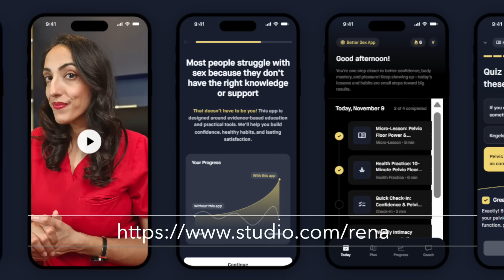How Many Times Should You REALLY Ejaculate for Better Prostate Health?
Can ejaculating more often really lower your risk of prostate cancer—or is that just internet myth? In this video, Dr. Rena Malik breaks down what the prostate actually does, why ejaculation frequency might matter, and the science behind the “cleaning the pipes” theory. She walks through large long-term studies showing how men who ejaculated more frequently had a lower risk of prostate cancer, explains how inflammation, hormone levels, and stagnation in the gland may be involved, and puts those numbers into realistic context so you don’t treat ejaculation as a magic shield.

Ejaculation Frequency and Prostate Cancer: CAPLIFE Study. World Journal of Men's Health.

▶️Chapters:
00:00 Introduction
00:19 Prostate
01:08 Why does the frequency of ejaculation matters?
01:56 How many times should you ejaculate to reduce risk of prostate cancer
04:35 Conclusion